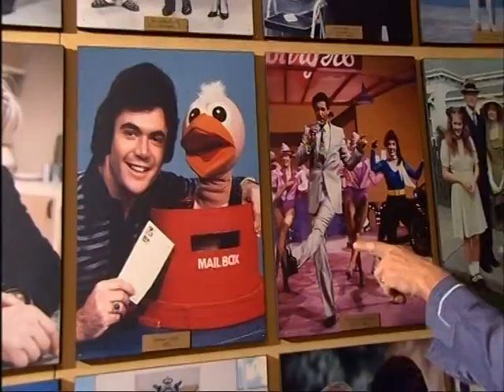Kerri Anne Kennerley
Kerri Anne Kennerley at GTV Melbourne filming Mornings in front of a rare studio audience.